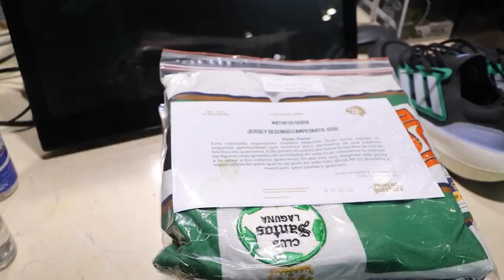✅🔥🟢 ALINEACION DE LUJO! NUEVA ALINEACION REPETTO! SANTOS VS XOLOS DE TJ | JORNADA 11 LIGA MX AP2023